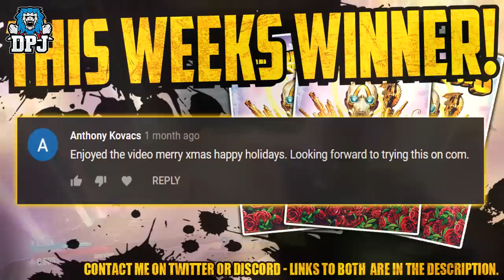"NEW" INFINITE LEGENDARIES Farm - Amazing Must See - Fast & Easy Guide - Borderlands 3